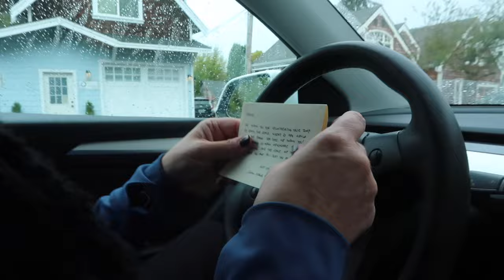GOING THROUGH A HAUNTED FOREST | HALLOWEEN HAUNTED FOREST | HALLOWEEN CHEER PERFORMANCE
AMAZON FAVORITES:

TRAVEL BACKPACK & Cubes:

Travel Compressions Bags:

LUG TRAVEL BAG:

MICROFIBER BEACH (TRAVEL) TOWELS:

GoPro HERO9 BLACK CAMERA:

Canon PowerShot G7X Mark II Digital Camera:

Monitor Stand Riser Desk Organizer:

Bookshelf for Desktop Storage:

ART MARKER SET:

CURRENT PHONE CASE:

FETCH APP -2000 BONUS points w/ REFFERAL CODE:
5KKJA